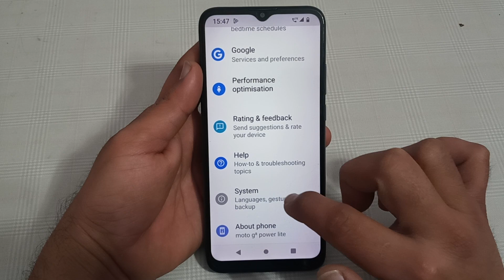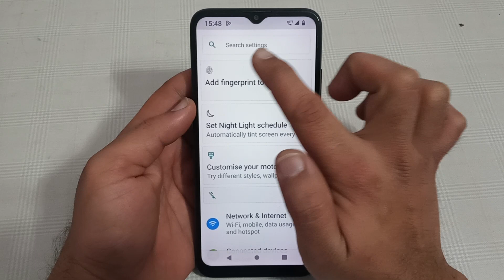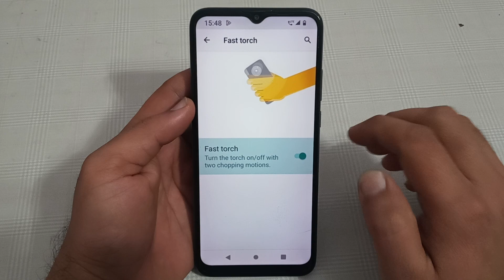fast torch setting Motorola e32, Motorola e32 mein fast torch enable kaise karen